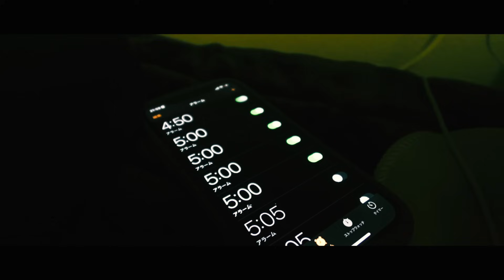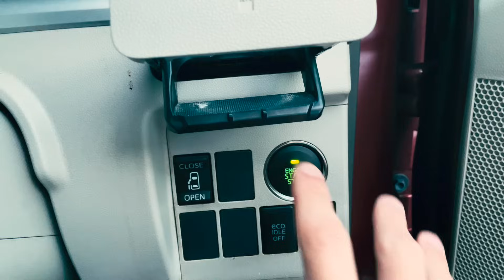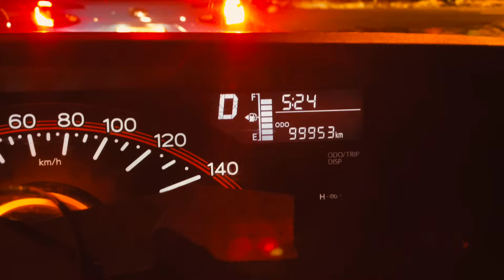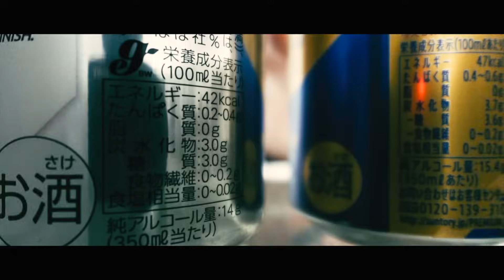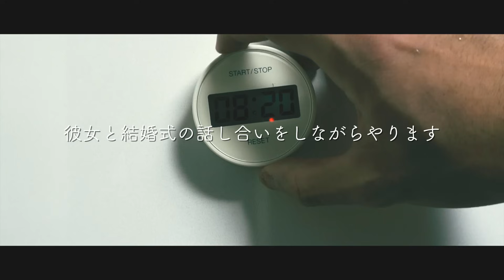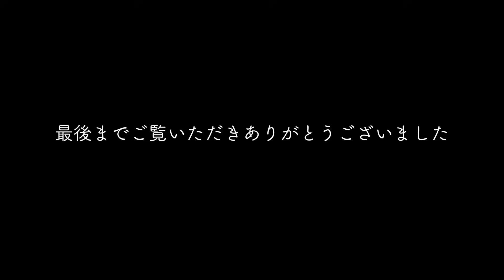【Vlog】現場作業員の平日 鶏のニンニク醤油煮と年末最後の給料日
まだ2023年に取り残されていますがお付き合いください٩( ᐛ )و
2023年12月分も奨学金返済出来ました🙌
返済額　20,573円
残り　3,564,954円

『☟Instagramもやってます( ・∇・)　よろしくければぜひー！

『↓使わせていただいている音楽です( ´ ▽ ` )

いつも動画を見ていただき本当にありがとうございます！😭
※いつもコメント返信が遅くなってすいません（ ;  ; ）
※最近、仕事が忙しく気力が湧かずコメント返信が出来ていません。申し訳ありません。
　皆様からのコメントは全て読ませて頂いております😄素敵なコメント嬉しいです😁

動画内で誤字脱字があると思いますがお許しください😭
文章能力が乏しい為、読み辛い部分や分かり辛いニュアンスが多々あるかもしれませんがお許しください😭